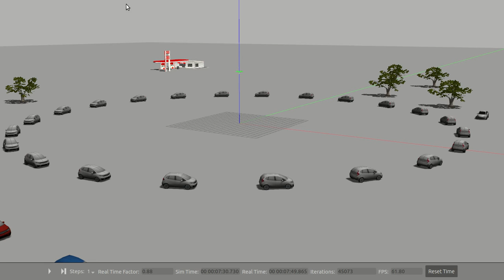Sparkle project: twenty two cars simulation in Gazebo